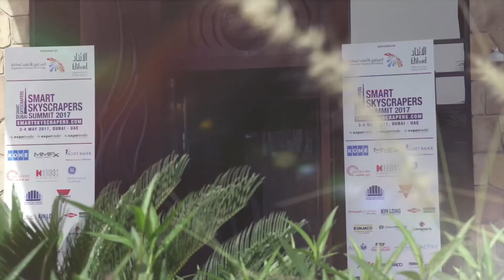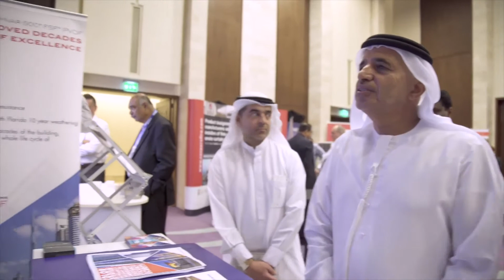Smart Skyscrapers Summit 2017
The 4th Annual Smart Skyscrapers Summit 2017, endorsed by the Dubai Supreme Council of Energy and Etihad ESCO, was held on 3 & 4 May 2017 at the luxurious Sofitel Dubai The Palm Resort & Spa in Dubai, United Arab Emirates.

The event attracted over 300 senior industry professionals, including architects, high-rise construction experts, engineers, policy-makers, developers, contractors and building managers from across the GCC. The summit covered topics for the building and construction of high-rises, ranging from intelligent building technologies to innovation in building facades, from smart elevator technology to fire-safety for high-rise structures, amongst many others.